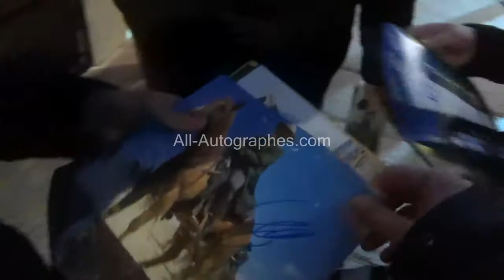Jeff Daniels signing autographs in Paris and throwing sharpie in the air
Jeff Daniels was in Paris to present "The Looming Tower" a web television miniseries. The Dumb & Dumber actor is always kind of grumpy as you can see on this video. He signed some pictures and when he got tired of doing it, he walked towards the hotel and threw the pen behind him without looking, and of course it ended in someone's face.